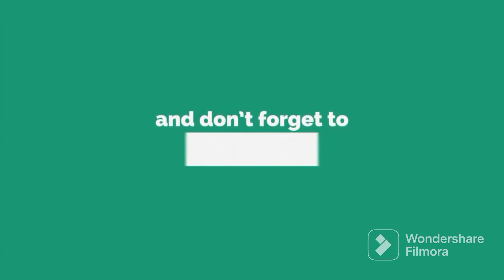Rajasthani ghoomar//On Majisa ghoomar ghalo to rano dhol bajawe//FT. cover by Durga Kanwar